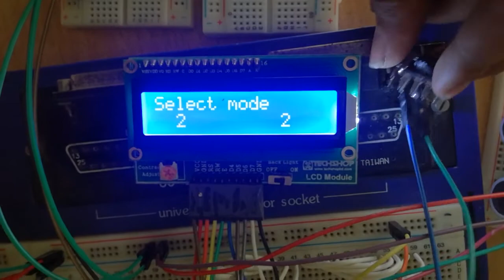Ping Pong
Ping-Pong video game using ATmega32, Dot-Matrix, Sonar and LCD display.
This is a term project of the course  CSE316: Microprocessors, Microcontrollers, and Embedded Systems.

*** Use closed caption (CC) for details. ***